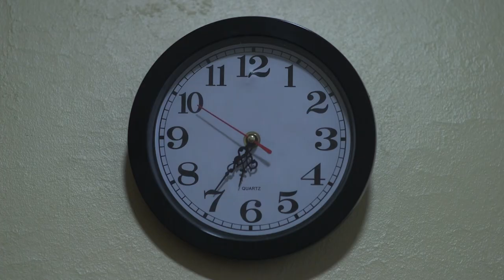OVERTIME | Short Film By Ryan Daly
Overtime tells the short story of Emmett, an office worker having to work overtime on his birthday. Throughout his shift, he receives calls from friends and family who remind him that his work is not worth the stress as it also takes away his social and family life.

Written & Directed by Ryan Daly

CAST:
Emmett - Rob Fawcett

Mr. Rich - Harold Rose
CREW:
Producer - Livia Reim

Special Thanks to:
Central Film School
Croydon SDA Church